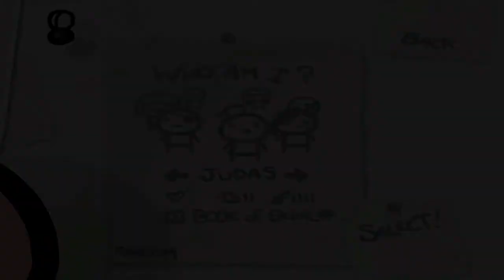The Binding of Isaac: Wrath of the Lamb - [27] - [Final]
Run with Judas.

Still trying to beat the game with Judas...it's difficult!

Note: For the moment, I'm marking this walkthrough as complete. Twitter